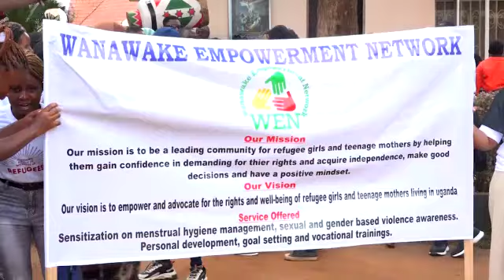UGANDA'S REFUGEES WANTS A PARLIAMENTARRY REPRESENTATIVE.